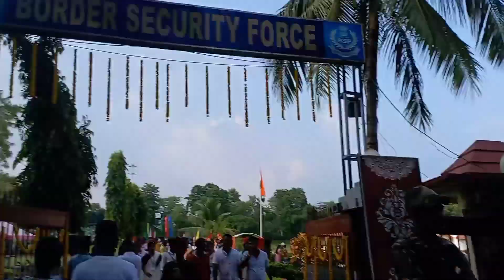১৫ই আগস্ট গেদে বর্ডার || 15th August Independence Day GEDE BORDER 2024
১৫ই আগস্ট গেদে বর্ডার || 15th August Independence Day GEDE BORDER 2024
Gede Border
গেদে বর্ডার স্বাধীনতা দিবস
গেদে বর্ডার
ভারতের শেষ গ্রাম গেদে